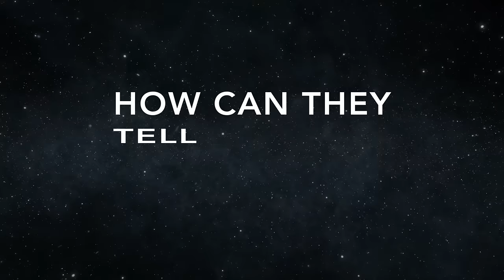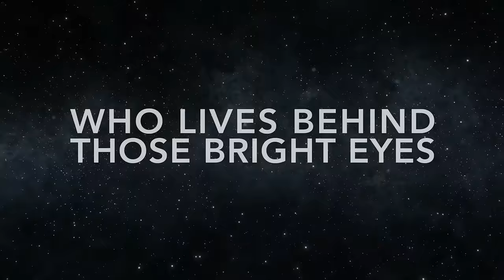El Sam & Nina Hall - Illusion (Official Video)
It all began in an 800 year old castle in a small town in Austria. El Sam had composed a new song and just a week later a singer was coming to sing it. One important thing was missing ... the vocals! He was beginning to panic when he remembered the English singer Nina Hall, who he had met 4 years before. She said yes to help. When El Sam heard Ninas voice and the lyrics for "Illusion", he was so enchanted and decided she had to sing it.
More about El Sam and Nina Hall
El Sam has been Dj-ing, producing and remixing for the last 17 years. He has worked with top international dj’s and toured the world playing at the best clubs and festivals. During 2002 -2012 he was a member of the successful tech-house duo EL Sam & Dave Droid.
English-born Singer Nina Hall used to have her own marketing company, but decided to close it and realize her music dream. She has been writing vocals for producers the past 8 years. In 2013 she released her first solo single "Better off alone". She is currently based in Berlin.

Tracklist:
01: Radio Edit 03:13
02: Lizot Remix Edit 03:59
03: Original Mix 06:01
04: Lizot Remix 05:41